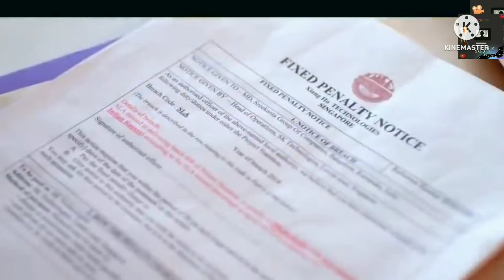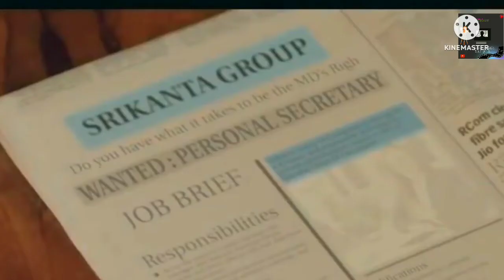Plan Murder|Movie explained in bangla|movie explanation.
টাকার জন্য মানুষ কত নিচে নামতে পারে সেটা এই মুভি দেখলে বুজতে পারবেন।